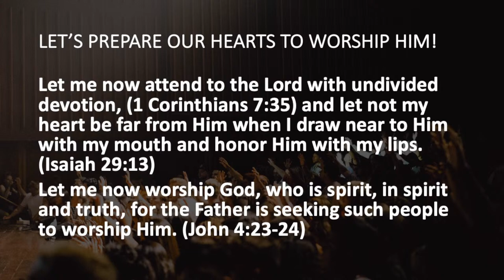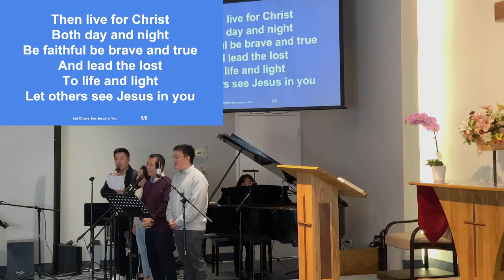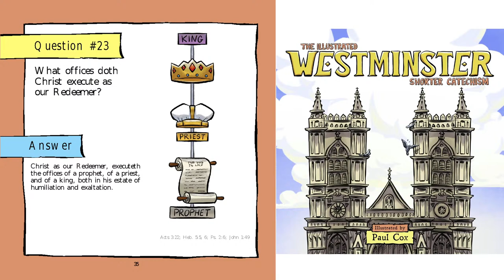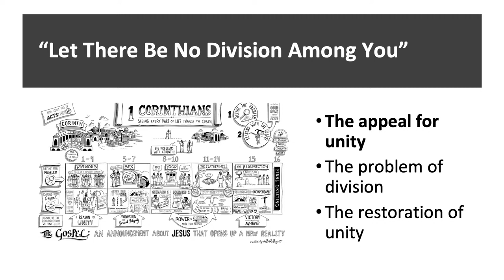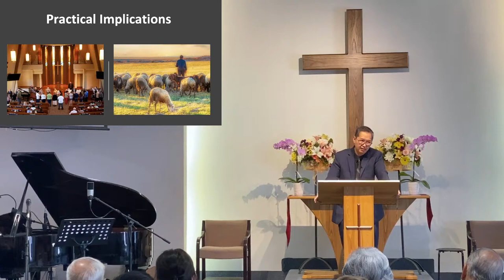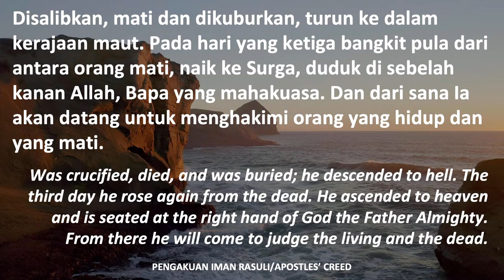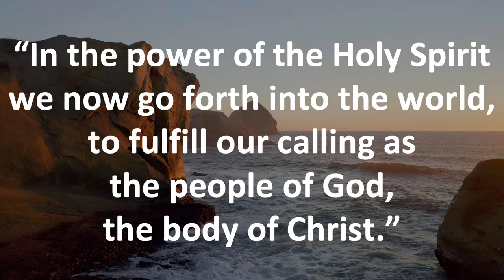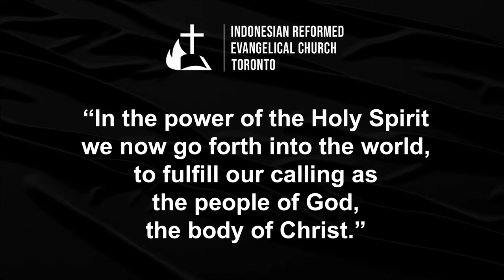9 AM Service (Indonesian): June 19, 2022. Sermon: "Janganlah Ada Perpecahan..." (1 Kor 1:10-17).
Order of Worship:

SAAT TEDUH / SILENCE

PANGGILAN BERIBADAH / CALL TO WORSHIP
Mazmur 47:2-5 / Psalm 47:1-4

NYANYIAN JEMAAT / CONGREGATIONAL SINGING
KAMI PUJI DENGAN RIANG / Joyful, Joyful, We Adore Thee
Henry Van Dyke

DOA SYUKUR DAN PENGAKUAN DOSA / PRAYER OF ADORATION AND CONFESSION

JAMINAN PENGAMPUNAN / ASSURANCE OF PARDON
1 Petrus 2:24 / 1 Peter 2:24

Gito T. W.

PEMBACAAN ALKITAB / BIBLE READING
Mazmur 121

SALAM DAMAI / PASSING THE PEACE

KHOTBAH / SERMON
"Janganlah Ada Perpecahan Di Antara Kamu" / "Let There Be No Division Among You "
1 Korintus 1:10-17
Pastor Agus Sadewa

DOA SYAFAAT / INTERCESSORY PRAYER

DOA BAPA KAMI / THE LORD’S PRAYER

PENGAKUAN IMAN RASULI / APOSTLES' CREED

DIA MEMELIHARAKAN BURUNG
C. D. Martin & Charles H. Gabriel

PERSEMBAHAN / OFFERING
For those of us who prefer to send their offering via mail, a cheque can be sent to our church address: 3065 Ridgeway Drive, Unit 55-57, Mississauga, ON L5L 5M6.

DOA PERSEMBAHAN / OFFERTORY PRAYER

[PERJAMUAN KUDUS / THE LORD'S SUPPER]

DOXOLOGY

UCAPAN BERKAT / BENEDICTION